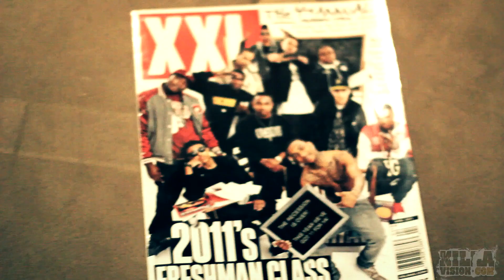Mac Miller & Sap (Producer of Donald Trump) Working on New Music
Mac Miller & Sap (Producer of Donald Trump) Working on New Music. Go on datpiff.com & download the Best Day Ever Mixtape. Follow on Twitter
@MacMiller @TheRealSap Filmed by @Killavision